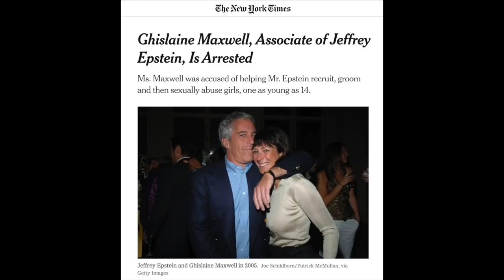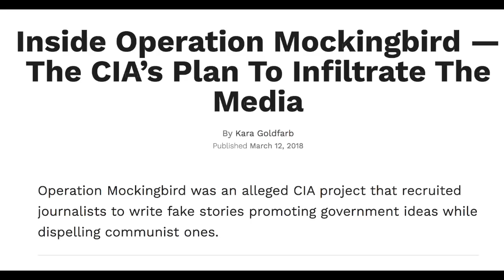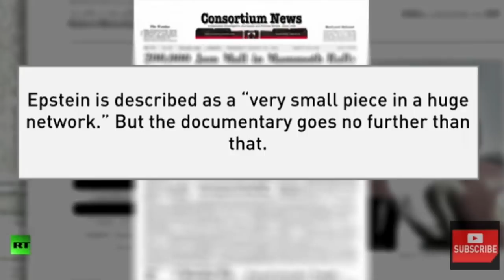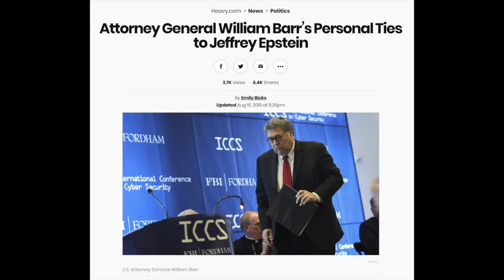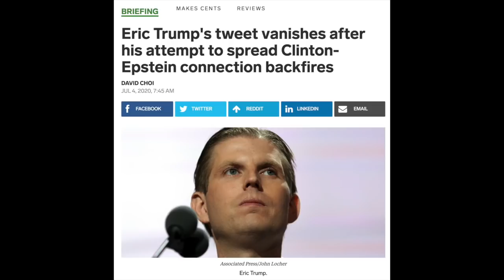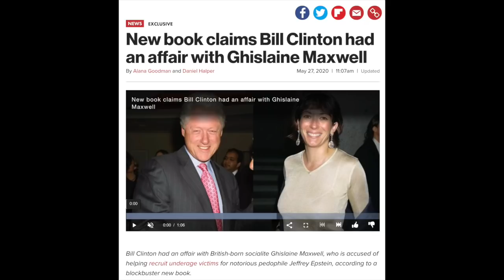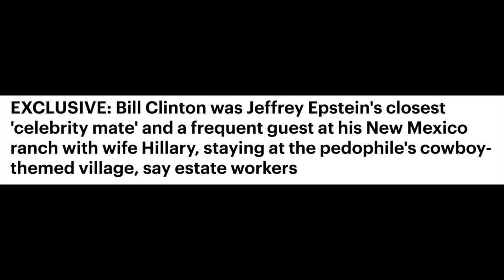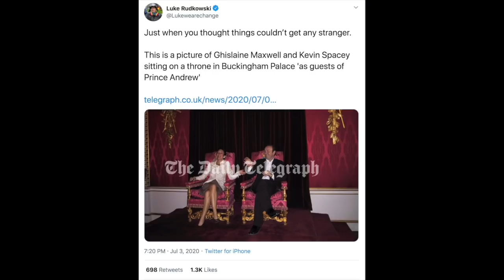Ghislaine Maxwell in custody. What does that mean for the Elites?!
Earlier this week one of Epstein's biggest, if not the biggest alleged accomplices , Ghislaine Maxwell is now in custody. What does this mean for the Elites? How will the media spin it?